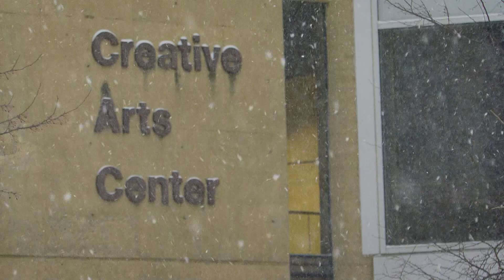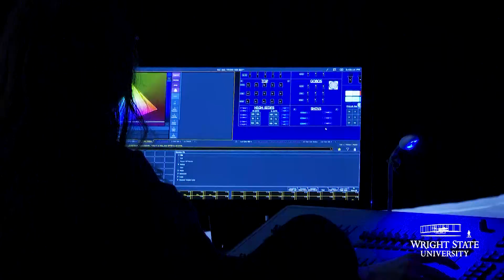Emerging Choreographers Concert will feature innovative works on video by Wright State dance majors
Seniors and juniors in the Wright State University Dance Program will premiere 15 original choreographic works during the Emerging Choreographers Concert 2021 on YouTube.

The concert will feature works specifically created for video and presented in an evening-length film on the Dance Ensemble YouTube channel from 7 p.m. on Feb. 26 until 11:59 p.m. on March 7.

Viewers can watch the Emerging Choreographers Concert for free, although donations to the Dance Student Fund will be accepted online.

Each work presented during the concert represents the unique choreographic voice every dance major begins to develop in Choreography I and II courses. For seniors, the Emerging Choreographers Concert serves as the presentation of their thesis project and a culmination of their choreographic studies at Wright State. For juniors, the concert is the opportunity to showcase their first explorations in mature choreography.

The concert will feature seniors Hannah Bond, Emma Courtney, Breah Duschl, Meredith Erickson, Nicole Fredette, Kailey Hackathorne, Jillian Krekel, KC Lyphout, Willa Marks and Jeannie Sincic; and juniors Courtney Draper, Rachael Hayes, Bethaney Latessa, Marlyna Orebaugh and Megan Steinberger.

This year, the emerging choreographers were tasked with safety parameters that challenged them to think critically and creatively. The result is an engaging array of short dance films that are diverse in literal and metaphorical perspectives, choreographic styles and unique artistry. More at @wsroom/2021/02/18/emerging-choreographers-concert-will-feature-innovative-works-on-video-by-wright-state-dance-majors/